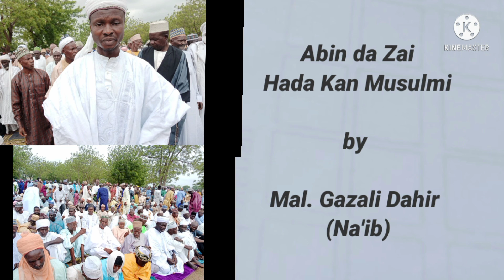Abin da zai Jada kan Musulmi